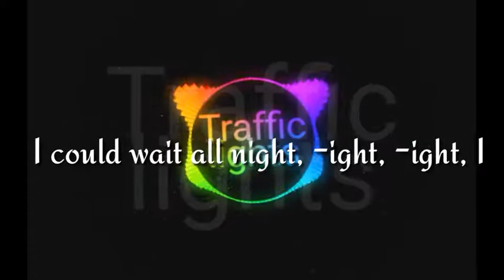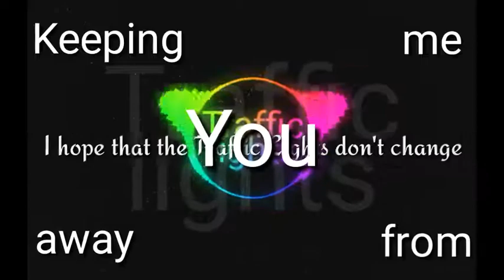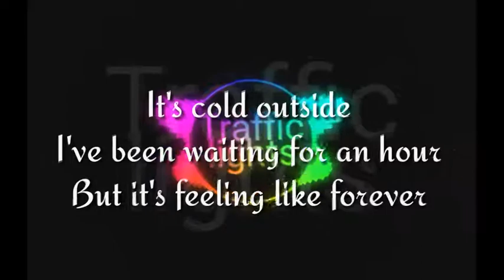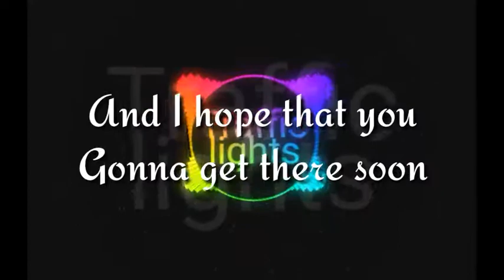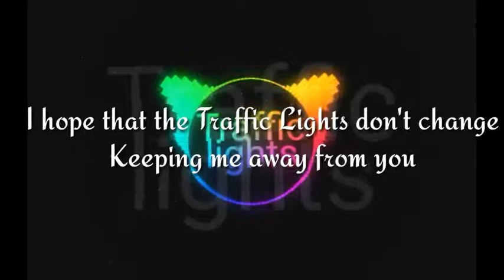|Traffic Lights| -Lyric video cover-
Lena - Traffic Lights -Lyric viddo cover-